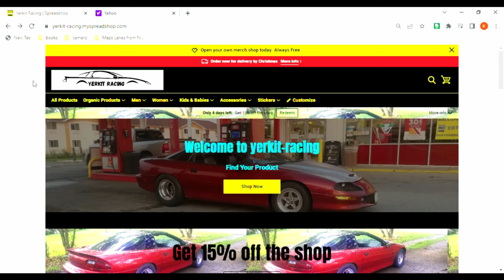Hollister ATV Park! Best day trip park in NC?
Took a day trip to ride with a few friends to Hollister ATV Park in Hollister, NC! Had a little rain coming in so ended up with the park to ourselves! Had a good time but managed to swamp the Honda:( It's torn apart now for new rings and hopefully a big bore kit and snorkel! Please don't try any of this at home

The information below is from their website at time of publishing this video(subject to change)
35895 HWY 561
Hollister, North Carolina
$5 per person (spectators included)
$10 per machine
CHILDREN 5 & UNDER ARE FREE.

Appreciate you watching! It's time to get  out and start riding! After this video of course!